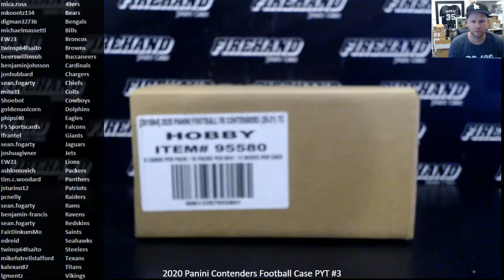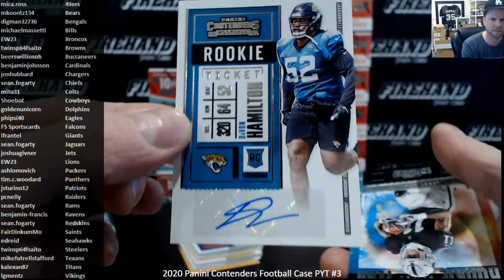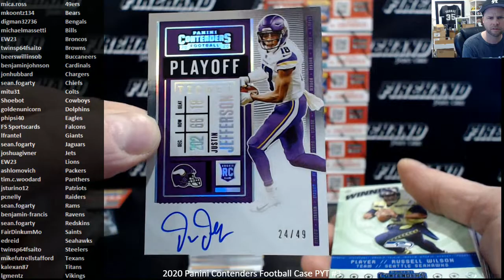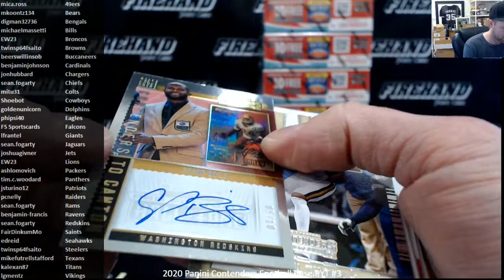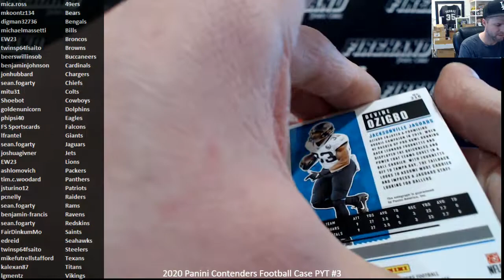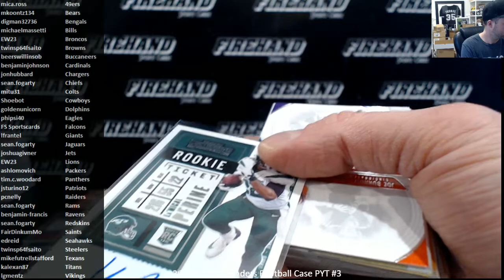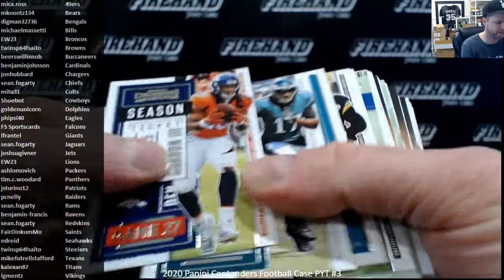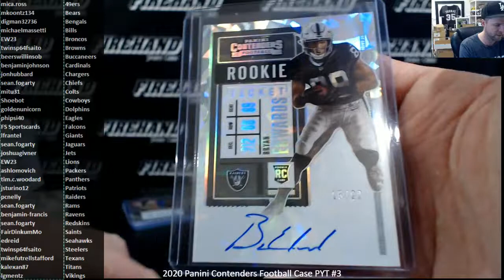2020 Panini Contenders Football Case PYT #3 ~ 1/23/21